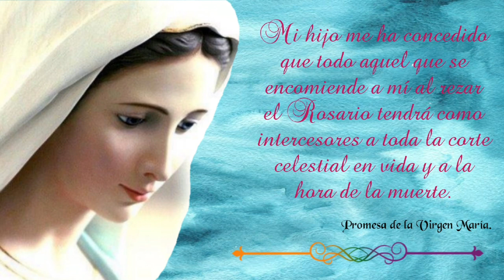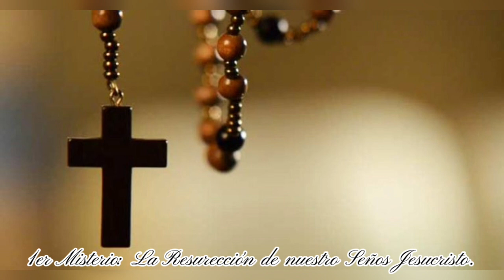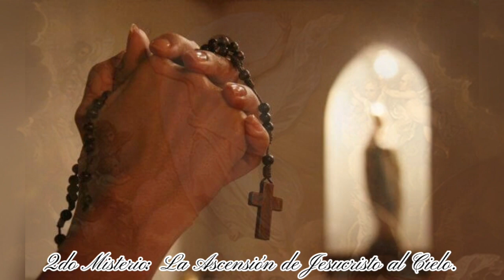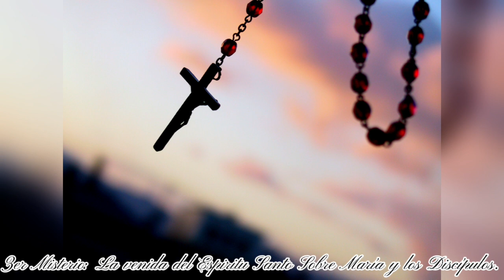Santo Rosario Mariano - MISTERIOS GLORIOSOS (domingos y miercoles)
Rezo del Rosario de la Virgen María realizado por el movimiento de la Divina Misericordia de los hermanos de las Cabimas en la parroquia San Rafael Arcángel de El Mojan...